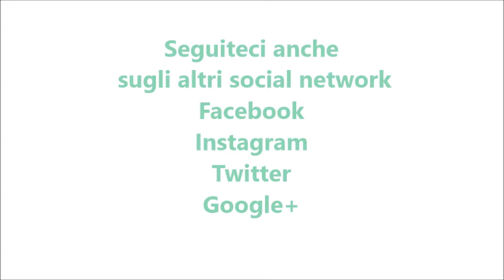Rame di Napoli per bimby TM6 TM5 TM31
Ingredienti:
500 g di farina “00”
200 g di  zucchero
400 g di latte
1 bustina di lievito per dolci
la scorza di un arancia
100 g di  cacao amaro
100 g di burro vegetale fuso
1 cucchiaino di cannella in polvere
1 bustina di vanillina
300 g di cioccolato fondente